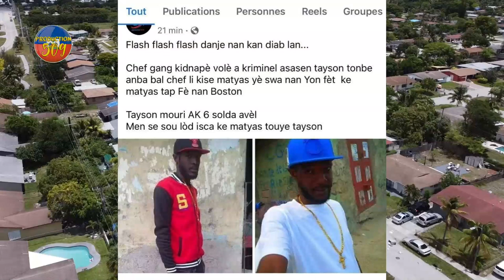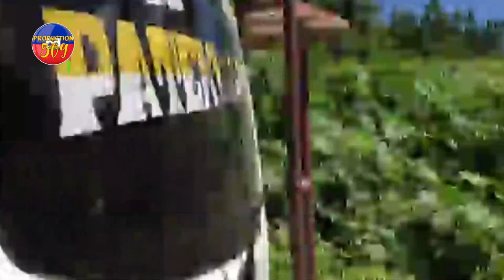DIVIZYON NAN G9 MATYAS TOUT 7 B4NDI SOU LÒD ISCA PAMI CHèF G4NG TAYSON DEBLÒZAY NAN TOMOD AK JAKMEL